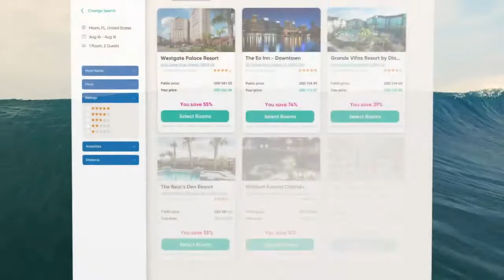CROWD1 || Life TRNDS TESTIMONIALS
LifeTRNDS is a network travel booking platform and a proud partner of CROWD1 that offers exclusive booking discounts to all members. You can save 35-80% on your trips, but the biggest savings comes from the earnings that are distributed back into the network when booking your accommodations with LifeTRNDS.

This video showcases some testimonials from Crowd1 leaders around the world and their experiences of using LifeTRNDS, along with the premium offer LifeTRNDS platinum, to book and manage their vacations.